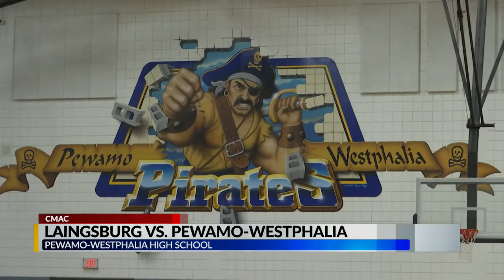2-11-22 PEWAMO-WESTPHALIA SITS ATOP THE CMAC AFTER WIN OVER LAINGSBURG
2-11-22 PEWAMO-WESTPHALIA SITS ATOP THE CMAC AFTER WIN OVER LAINGSBURG